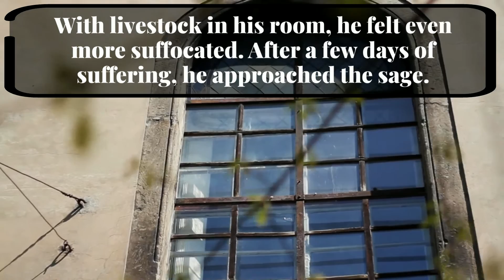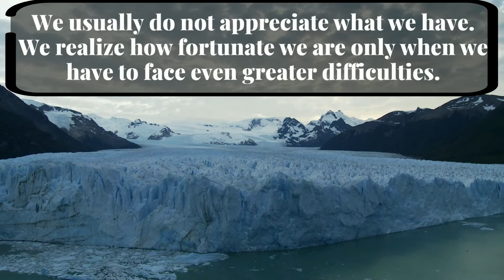The Perception of Our Problems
Perception can be defined as the way you think about or understand someone or something. It is a position, an attitude, or interpretation of events. It determines the way you respond to a given stimulus. Your perception in life is determined by your past experiences, values, beliefs, and overall psychological makeup. In short, your perception is your reality. It is the way you see the world. It is your life. However, you can change your perception. Just like looking at a photo from another angle, your point of view on life can be modified as well. And, if you change your perception, you change your reality, and in turn, you change life.